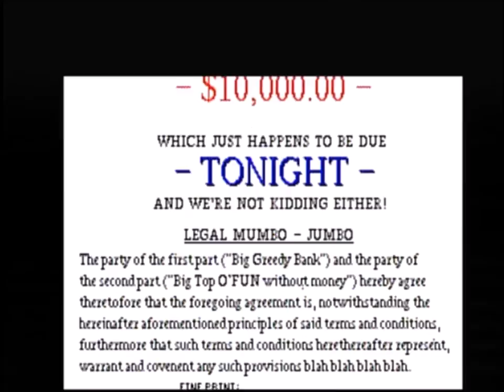Amigos Plays Fiendish Freddy's Big Top O' Fun (1989) (Amiga) (Real Hardware)